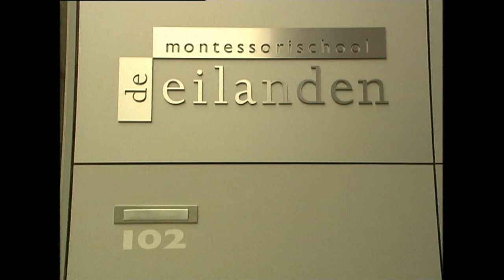Montessorischool de Eilanden - Herman Hertzberger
AT5 ging in 2002 langs bij Montessorischool de Eilanden op Bickerseiland. Susanne Heering sprak de architect Herman Hertzberger, geroemd om zijn school ontwerpen. Zijn idee is de school als stad met een centraal plein en straten (géén gangen). Straten, waar kinderen zelfstandig kunnen werken. Toen al wilde men buiten het ouderwetse klaslokaal denken.